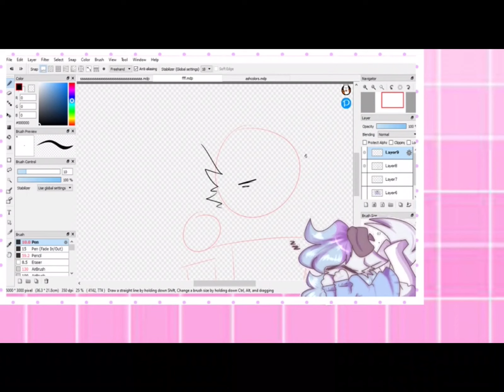sashley stream clip 2